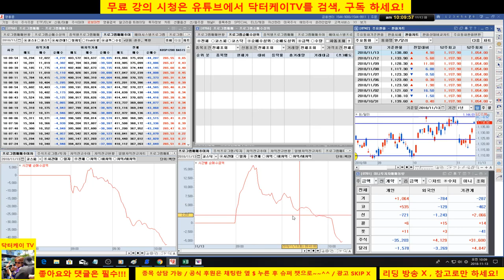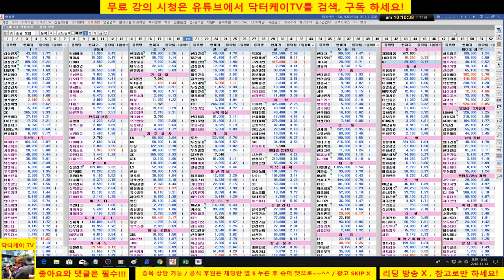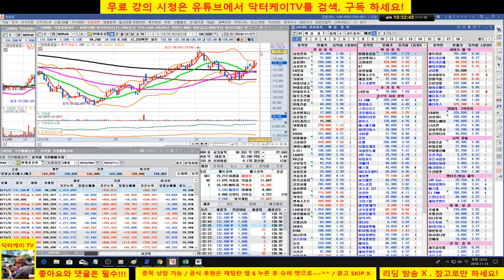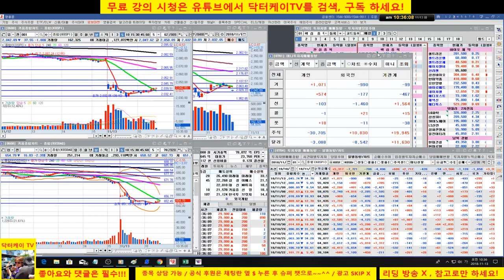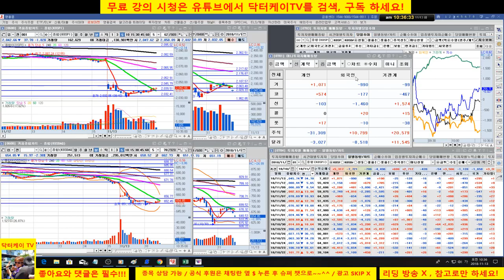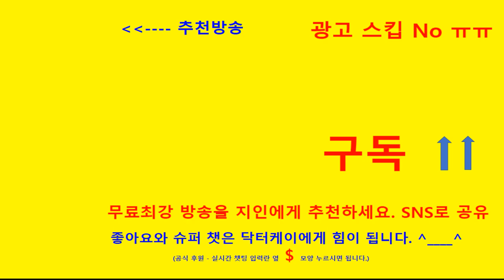= 닥터케이 TV =아침무료주식방송/181113/시장 낙폭 심하지만 포트 양호하고 확충합니다/셀트리온 지지 저항 제시/고려아연,현대중공업,삼성엔지니어링,kt